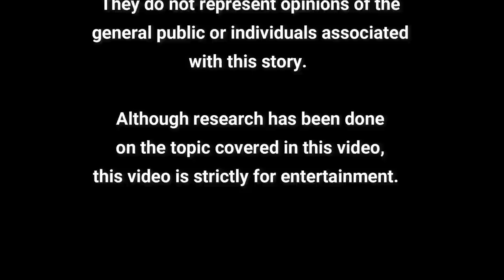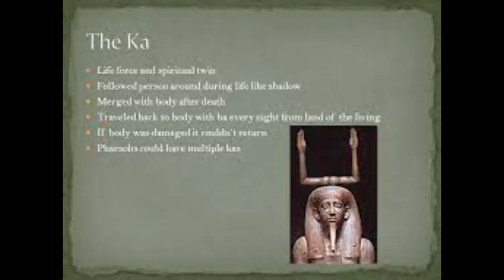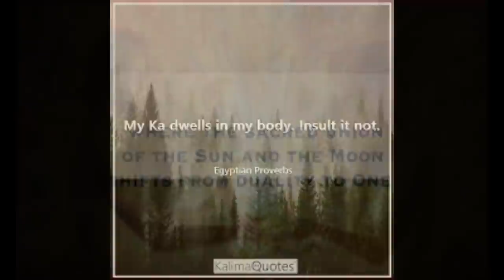The Magdalen Manuscript PART 5: The Ritual of S3x Magic